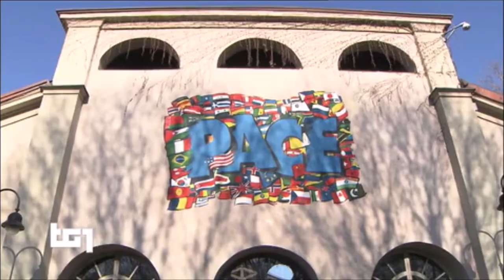Il Viminale in coordinamento con prefetture e regioni sta gestendo l'arrivo dei primi profughi